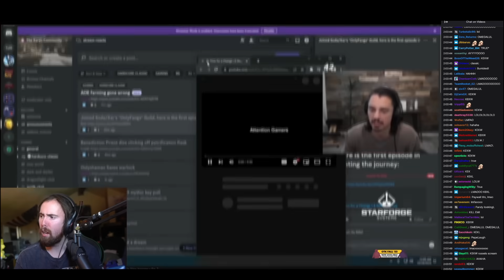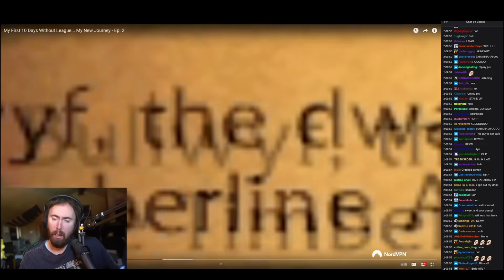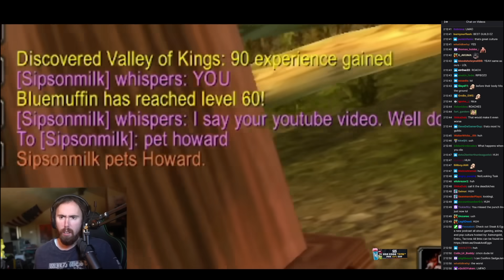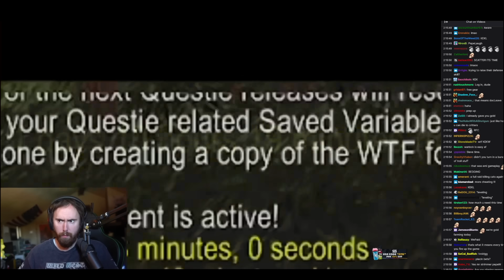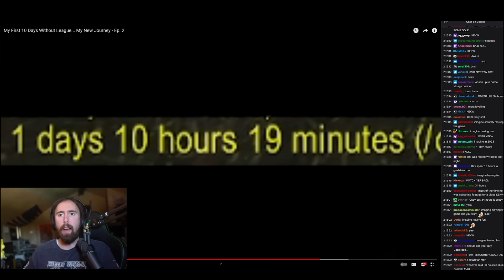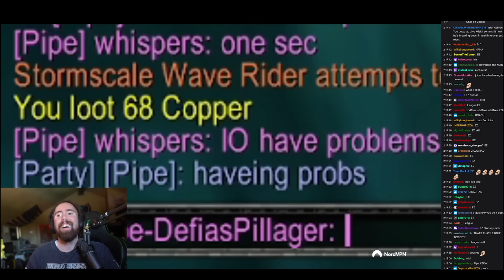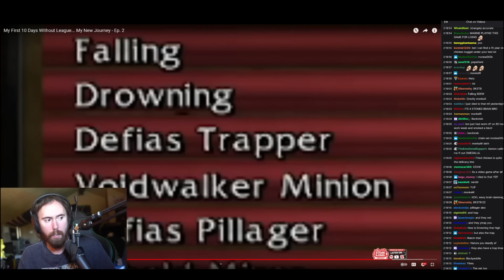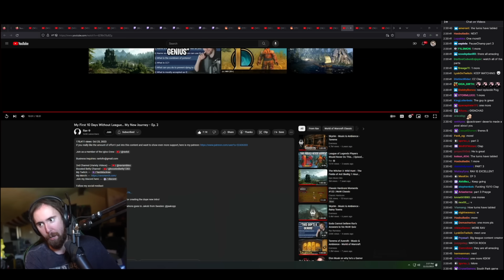Asmongold Reacts to Rav becoming the deadliest creature in Azeroth